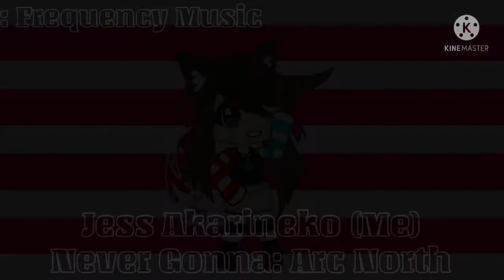Jess And the Team characters theme Songs [Remake/200K views special]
I was waiting to post this and yep I have! A remake that I’ve been waiting for. :)
I added some songs that I can find inside and outside of the playlist and somehow,I like on how it turned out! ^^
And that’s all what I have to say here. :3

Channels where I found music from (in order)

Frequency Music

Ultra Music

ENM

Spinnin Records

Don Diablo

Monstercat (Uncaged)

Nik Cooper Music

DIM MAK

MiaRissyTV

Musical Freedom

Bourne Recordings

All pictures are mine